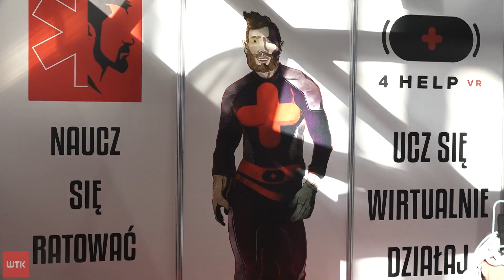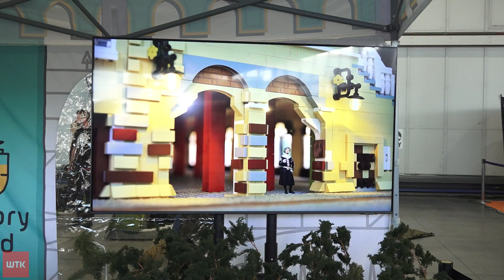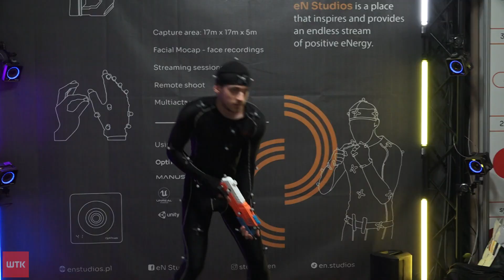Poznań Game Arena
Premiery gier i sprzętu, turnieje e-sportowe czy cosplay. Międzynarodowe targi poznańskie przez cały weekend gościły 14-stą edycję POZNAŃ GAME ARENA.